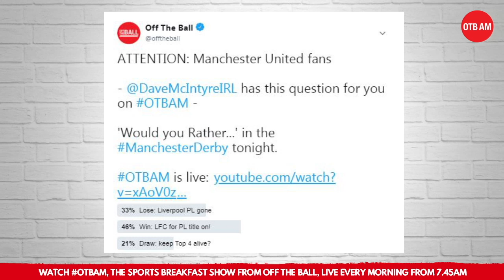Gary Breen | Derby Day preview, Long revival, Player of the Season, Brighton despair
Gary Breen joined Johnny Ward and Dave McIntyre on Wednesday's OTB AM